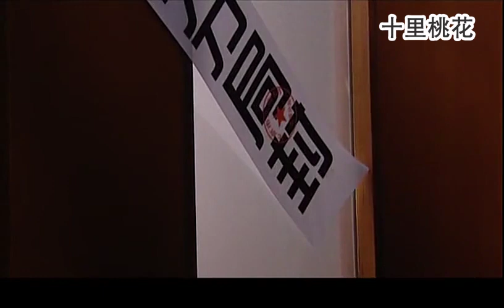【大結局】出軌丈夫醒悟，給妻子1000萬補償她，結果公司破產，小三立馬跑路！